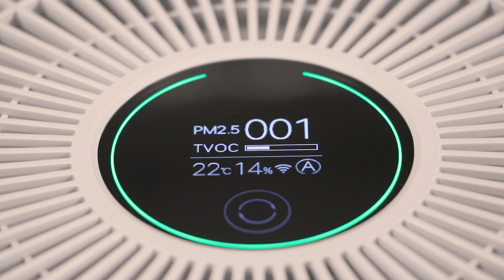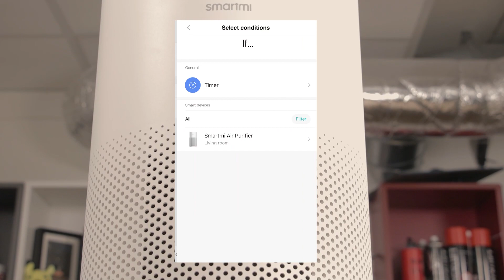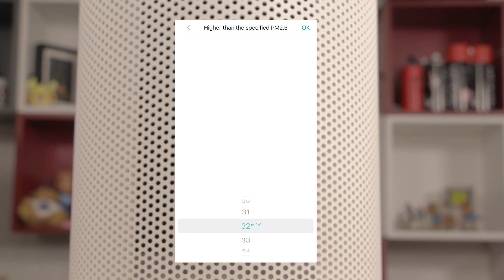Andas smartare med luftrenaren Smartmi Air Purifier!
Vill du förbättra luftkvalitén därhemma eller förbereda dig inför pollensäsongen? Då är en bra luftrenare ett måste!
I den här videon tar vi en snabbtitt på den sprillans nya Smartmi Air Purifier, som du kan läsa mer om här

Gillade du den här videon får du gärna följa oss på andra sociala medier: